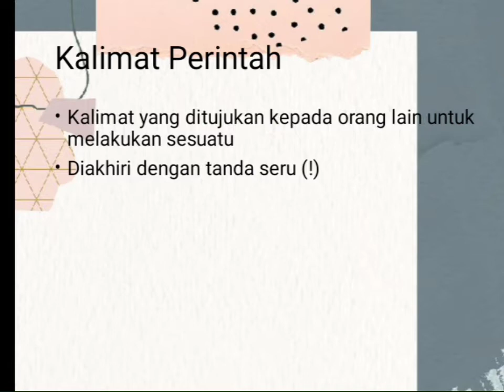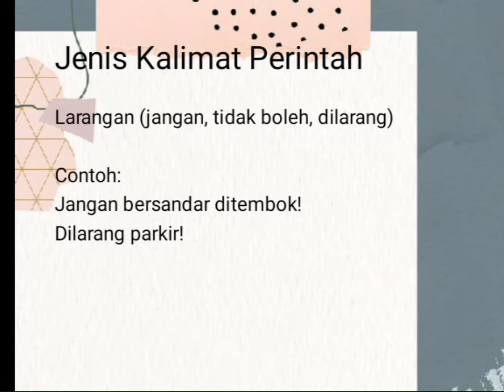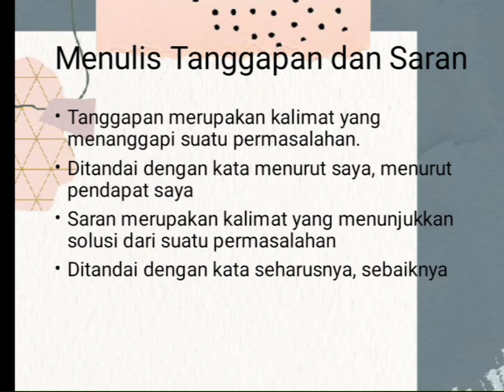PEMANTAPAN TEMA 8 KELAS 3 || SD ALAM AR-ROHMAH